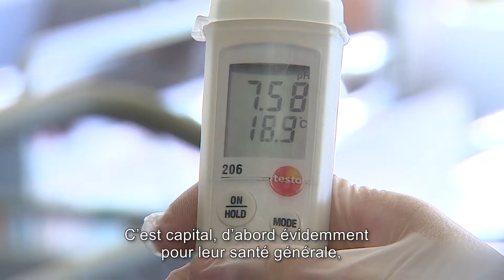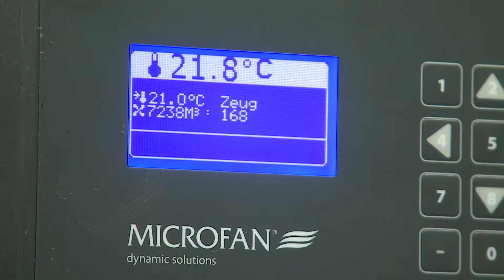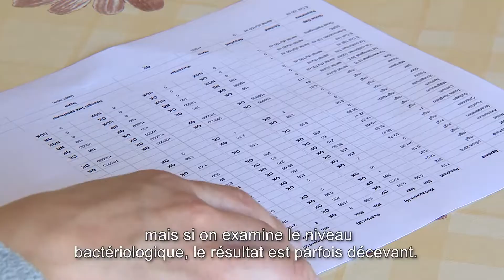Comment réduire l'utilisation des antibiotiques chez les porcs?